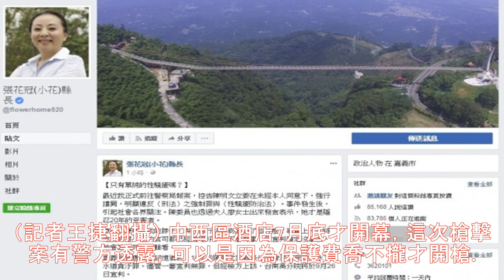開槍打死酒店少爺 小弟頂罪 台南角頭栽了 - 社會 - 自由時報電子報